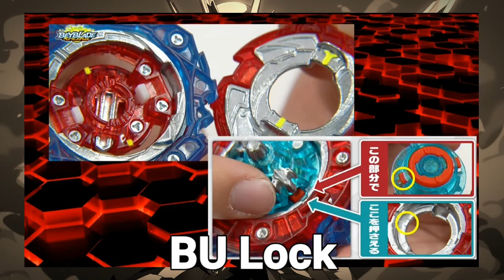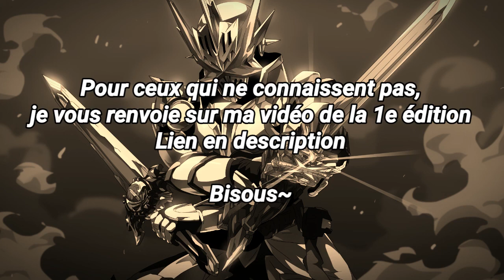Analyse en vrac de Zest Achilles (+A-Gear)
J'ai un peu bâclé le montage, je me suis dépêché pour suivre les annonces de Marvel Studios à la SDCC.
Edit : il est 4h du mat', Marvel ont annonce full dinguerie et je suis en train de chialer à cause du trailer de Black Panther 2. [224]